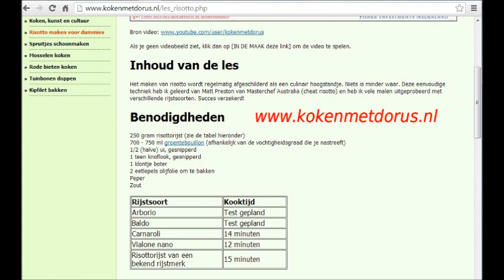Risotto met paddestoelen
Deze risotto met paddenstoelen en saffraan geeft je maaltijd een chique tintje. Een geheid succes bij feestelijke gelegenheden zoals de kerst.